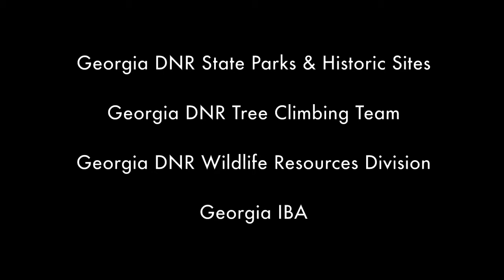Georgia Becoming an Outdoors-Woman (BOW)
Becoming an Outdoors-Woman (BOW) is a non-profit educational program offering hands-on workshops to women of all ages and fitness levels. Hosted at Georgia Dept. of Natural Resources' Charlie Elliott Wildlife Center, the workshop allows participants to develop hunting, fishing, boating and other outdoor recreation skills through sessions led by outdoors professionals. These sessions provide novices and more experienced participants enough knowledge and experience to pursue their outdoors interests when the workshop is over, no experience is necessary!